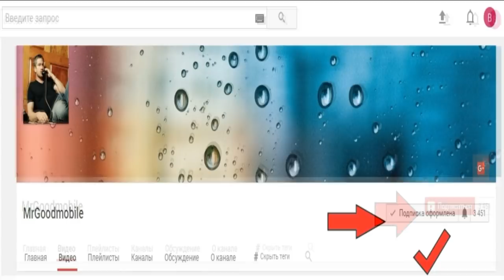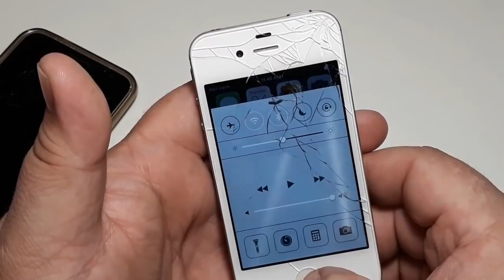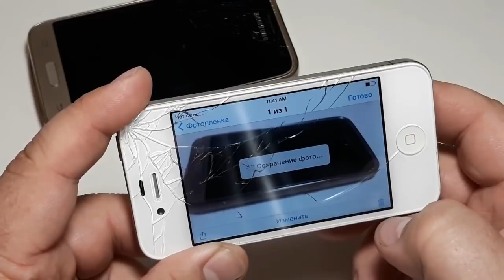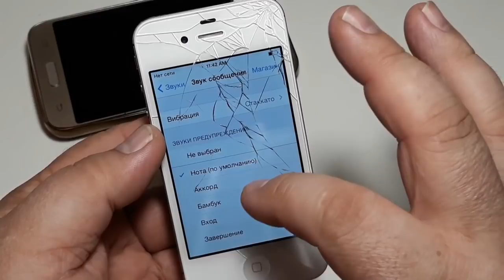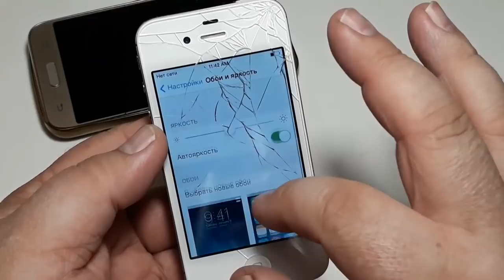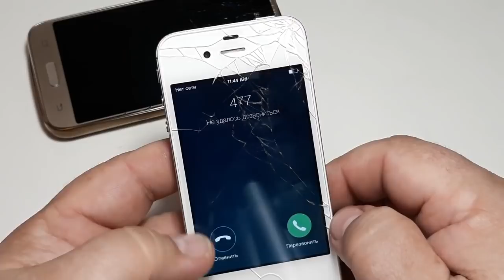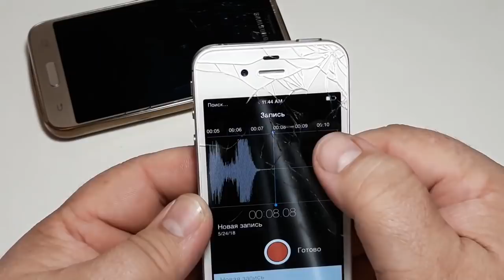Посылки с аукциона. Samsunh J120H/DS. Iphone 4s. Батарейки АКБ для Nokia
ЕСЛИ ВЫ С УКРАИНЫ ! И У ВАС ЕСТЬ НЕ НУЖНЫЕ ТЕЛЕФОНЫ И ОНИ ВАМ НЕ НУЖНЫ МОЖЕТЕ МНЕ ПРИСЛАТЬ НА ОБЗОР ЗА ПРИВЕТ ЛИЧНО ВАМ !
ИЛИ ВЫКУПЛЮ НЕ ДОРОГО ! ( ДОРОГО НЕ ПРЕДЛАГАТЬ )
Если Вам интересен весь процесс как я из мусора делаю конфетку пишите чтоб я знал.
Вот образец как я восстанавливаю телефоны.